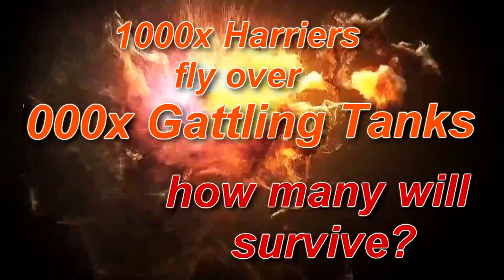Gattling Tank " vs " Harrier (fly-by) - RedAlert 2